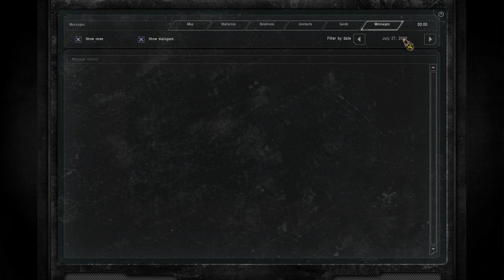Call Of The Zone - Bandito #446: The Monolith Invade Dead City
I had made a manual save right when a large unknown enemy force entered Dead City from Limansk. This must be the same group that infiltrated the base earlier in the short video that crashed. When I engaged them, I had another crash which was unusual, as my game overall has been very steady.  When I launched the manual save I had made, the Monolith reversed direction and I saw them briefly in my Mini-Map but they just as quickly vanished.  I ran after them and caught them with a grenade, with one survivor running for the exit.

I thought this was the end of the Monolith incursion we had seen today, but I was wrong as more Monolith were in the streets, and it was going to be a busy night indeed.  The most difficult part was that the two Merc Exos had been killed in the Psi Storm and another Merc was skilled at the bottom of the stairs.  This meant other than Dushman and Hog, there was only one Mercenary soldier in Dead City and he was on the second floor with me.